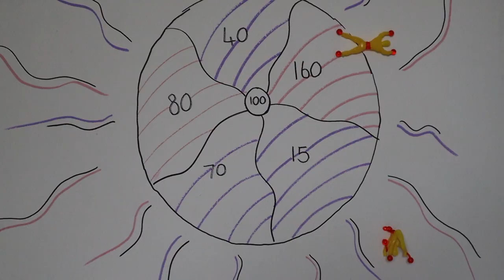Our Little Brothers Birthday | Toddler Videos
Ellis And Orlah Celebrating Their Baby Brothers 1st Birthday 🎁🎈😊
Love, Ellis & Orlah ❤